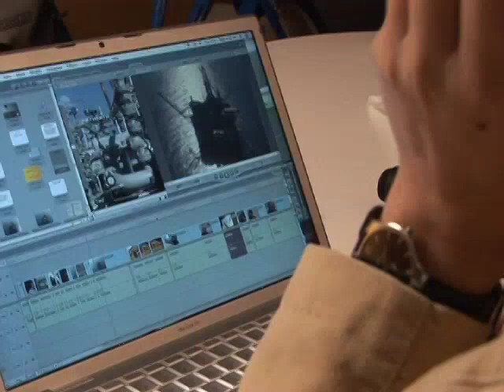Margot Gerritsen's Smart Energy Show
November 28, 2008 - Margot Gerritsen, assistant professor of energy resources and engineering, edits her blog, Smart Energy Show, which features interviews with experts on campus and in the field about various issues related to energy.